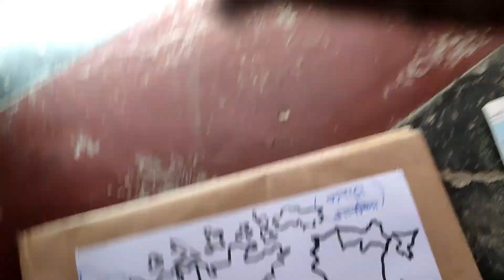How to draw Canada map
Easy way to draw Canada map step by step